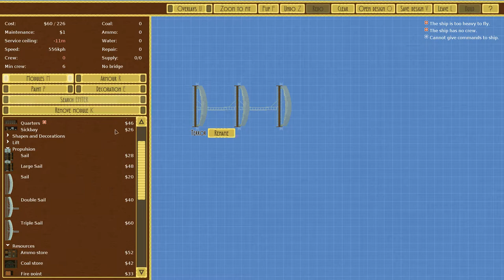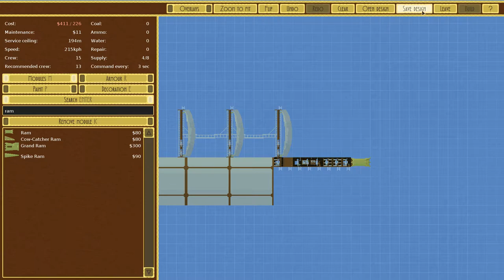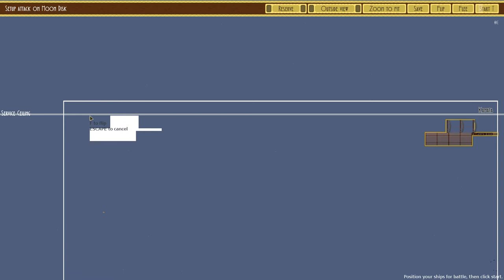AIRSHIPS MONSTERS : MOON DISK ($411 BUILD)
박는다!